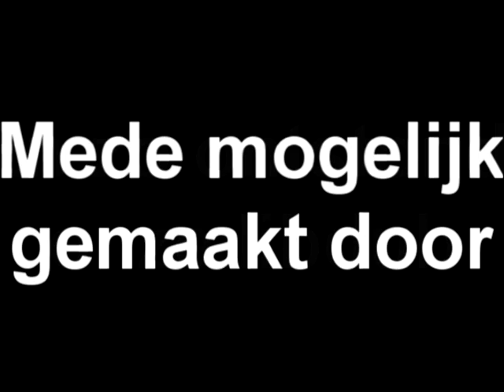lipdup altena-college 2012 - making off H4B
Lipdub Altena-college 2012